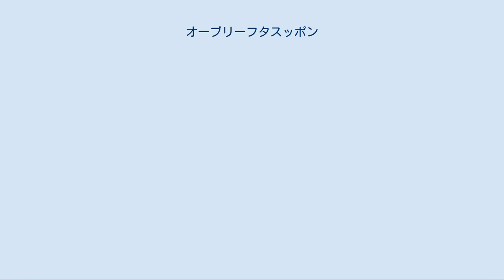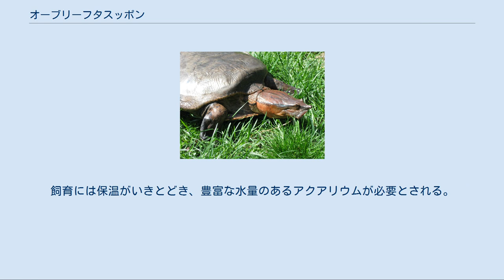オーブリーフタスッポン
オーブリーフタスッポン (Cycloderma aubryi) は、爬虫綱カメ目スッポン科ミナミフタスッポン属に分類されるカメ。
 アンゴラ（カビンダ）、ガボン、コンゴ共和国、コンゴ民主共和国、中央アフリカ共和国南西部のコンゴ川流域・Ogooué川下流域 最大甲長55センチメートル。
オスよりもメスの方が大型になり、オスは大きくなっても甲長40 - 45センチメートル。
背甲の色彩は褐色で、正中線に沿って暗褐色の縦縞が入る。
胸腹硬板と後硬板は、直線的に広く接する。
腹甲を覆う硬質の皮膚（硬板）の色彩は黄色で、不明瞭な暗色斑が入る。
 同属のザンベジフタスッピンと比較すると眼窩は大型で、やや後方に位置する。
口角は側面に突出する。
頭部の縦縞は眼窩を通る1本を除いて不明瞭で、破線状になる個体が多い。
 幼体は背甲の表面に突起や、正中線に沿って筋状の盛りあがり（キール）がある。
背甲の色彩は赤褐色や橙色で、暗色の斑点や正中線に沿って褐色の縦縞が入る。
腹甲の硬板はあまり発達せず、アルファベットの「V」字状の斑紋が入る。
 サバナ気候や熱帯モンスーン気候の地域にある、やや大型の河川やその周辺にある水場に生息する。
産卵時のメスを除いて陸上にあがることはほぼなく、非活動時には水底の倒木や堆積した落ち葉の下などでじっとしている事が多い。
ガボンでは成体や亜成体は、水深1メートル以上の抽水植物が繁茂した流れの緩やかな水場に生息するという報告例がある。
幼体は、森林内の浅い水場に生息する。
生息環境のPHは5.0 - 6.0という報告例もある。
乾季になるとより水深の深い場所へ移動するが、水場が干上がって移動できなくなった場合は泥中に潜り休眠する。
危険を感じると泳いで逃げたり頸部や四肢を収納するが、臭腺から匂いを出す防御行動を行う事もある。
 主に魚類やその死骸を食べる。
胃の内容物の調査では、Aplocheilichtys属・Brycinus属・Distichodus属などが検出された例がある。
あまり濁っていない水中で視力を頼りに魚類の生体を捕食することが、眼や口角が側面に突出し大きく開けられる口・頭骨や咬合面が狭いなどといった形態にも関連していると考えられている。
12 - 翌1月に卵を産む。
 卵も含めた食用の狩猟・採集により生息数が減少し、ペット用の採集による影響も懸念されている。
2017年に、ワシントン条約附属書IIに掲載された。
日本には2003年に輸入されたのが初めての例とされ、2014年の時点では主にコンゴ共和国から野生個体が流通する。
飼育には保温がいきとどき、豊富な水量のあるアクアリウムが必要とされる。